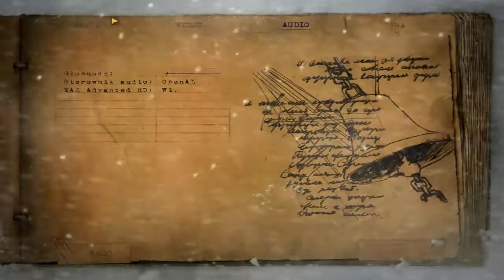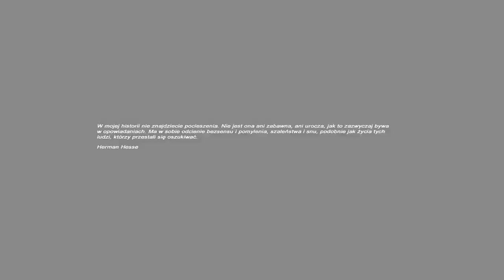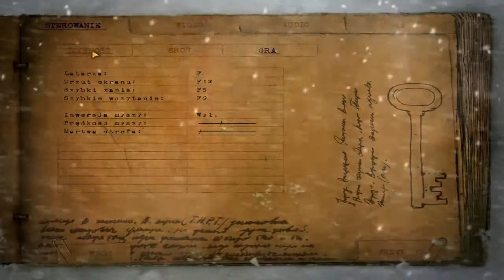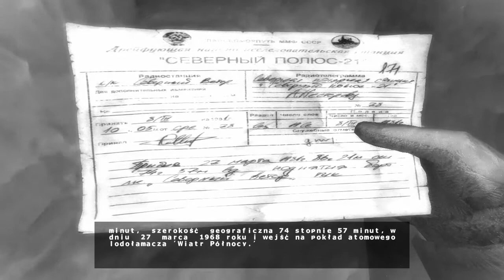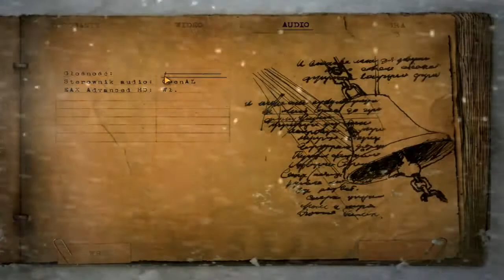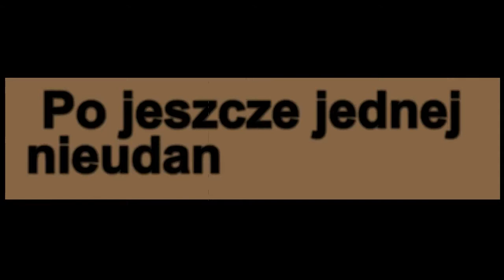Let's Play Cryostasis [PL] część 1 - Pierwsze wrażenia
Witam w pierwszym odcinku nowej serii - Cryostasis!